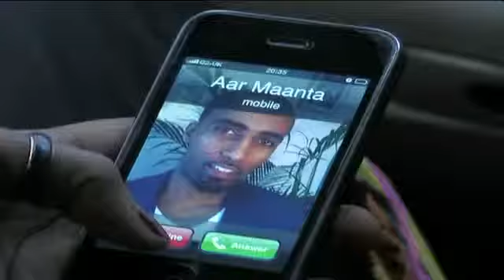AAR MAANTA DHADHAMI DHUDI QALBO